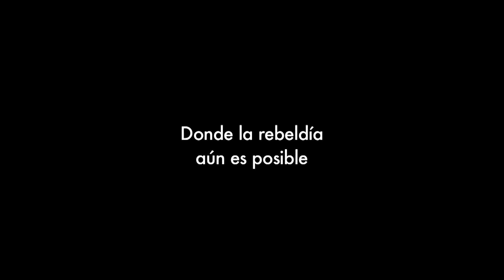Thomas vive - Trailer (HD)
Sinopsis: Una compañía de teatro ensaya la puesta en escena de una obra sobre “Tomás Moro”, inspirada en textos de William Shakespeare y otros autores. En el monasterio de San Isidoro del Campo (Sevilla), Mario, el director de la compañía, se encuentra incómodo ya que su exmujer, Isabel, forma parte del elenco de la compañía que ensaya la obra. Antonio, que interpreta a Moro, sufre una crisis y está a punto de abandonar el montaje.

Director: Antonio Cuadri
Reparto: Juan Motilla, Moncho Sánchez Diezma, Javier Centeno, Montse Rueda, Pablo Gómez Pando, Jorge Lora, Néstor Barea, Nacho Bravo, Juanfra Juárez, Mery Delgado.